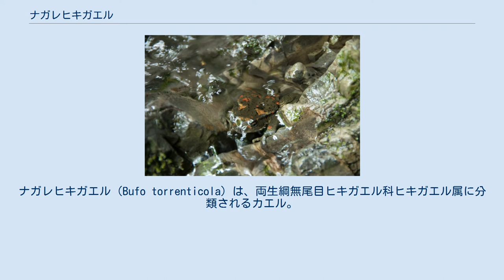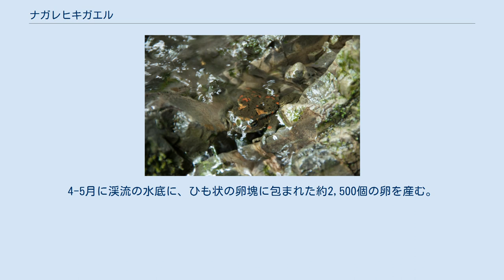ナガレヒキガエル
ナガレヒキガエル（Bufo torrenticola）は、両生綱無尾目ヒキガエル科ヒキガエル属に分類されるカエル。
 日本（北陸地方から紀伊半島にかけて）固有種 体長オス7-12.1センチメートル、メス8.8-16.8センチメートル。
皮膚には疣状の突起がある。
体色は緑褐色や黒褐色で、赤や橙の斑紋が入る個体もいる。
 赤い斑紋が確認できる個体。
（2014年7月滋賀県） 鼓膜は小型で、不明瞭。
四肢は長い。
趾の間にはやや水かきが発達する。
 幼生は口器が大型で吸盤状になり、流水でも流されないよう適応している。
オスは繁殖期になると疣状の突起が消失する。
 ヘモグロビンの電気泳動法による解析では、解析結果がニホンヒキガエルとは類似するもののヨーロッパヒキガエルとは系統が異なる（近縁ではない）と推定されている。
 タイプ標本は奈良県大台ケ原産で大阪市立自然史博物館に保存。
人工的に近縁のニホンヒキガエル、アズマヒキガエルとの間に、妊性(雑種二代目が可能)のある雑種が出来る。
自然下ではごく一部地域でアズマヒキガエルとの雑種が知られている。
これは生息環境の破壊等により、アズマヒキガエルの繁殖地が本種と重なった結果だと言われている。
しかし、通常この二種は同所には生息しておらず、生殖隔離はほぼ完全なため、亜種では無く、別種として扱うのが適当とされている。
 標高50~1700mにある渓流の周辺に生息する。
繁殖期は4~5月、繁殖の後に1ケ月程の春眠に入る。
の後樹上に登ることもある。
 食性は動物食で、昆虫、節足動物、ミミズなどを食べる。
4-5月に渓流の水底に、ひも状の卵塊に包まれた約2,500個の卵を産む。